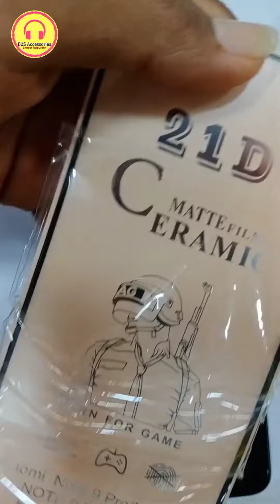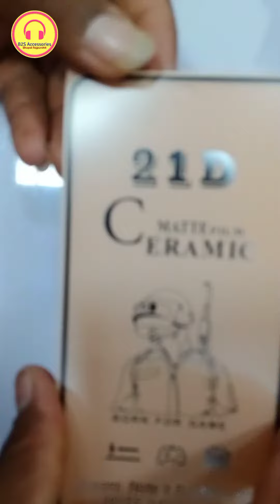Note 9 Pro Gaming Matt Glass Installation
Redmi Note 9 Pro Gaming Matt Glass